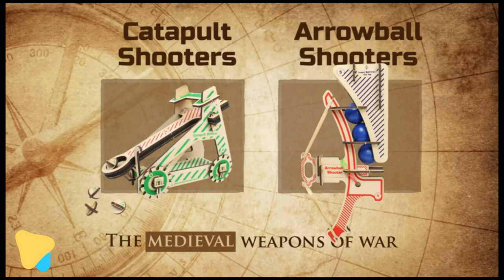for adults 7 8 9 10+ Years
Hi Guys,

Edition: STEM Construction Activity Toy
Brand Butterfly EduFields
Theme Science Fiction
Age range (description) Kid

video par ek bhi views nahi aa raha hai
tiki video pe views nahi aa raha hai
short video pe views nahi aa raha hai 2022
reels video pe views nahi aa raha hai
video views nahi aa raha hai 2022
video par views nahi aa raha hai to kya karen
video mai views nahi aa raha hai
views nahi aa raha hai to kya kare short video
3 second video views on facebook